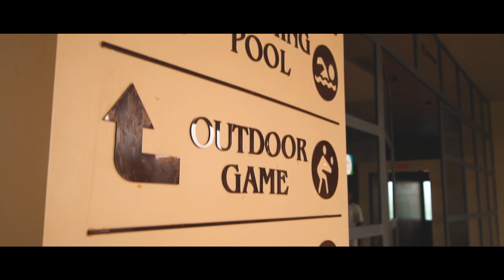POLO HERITAGE RESORT